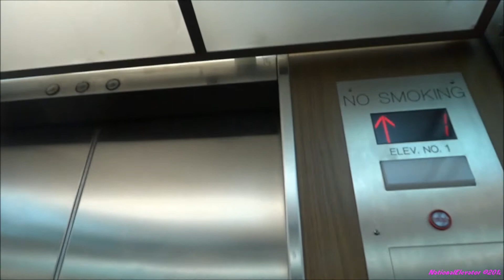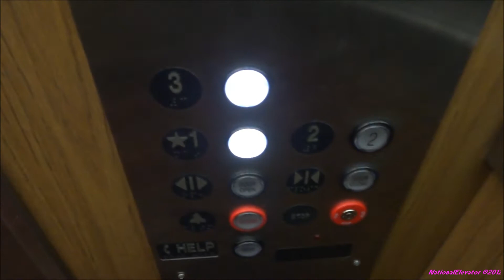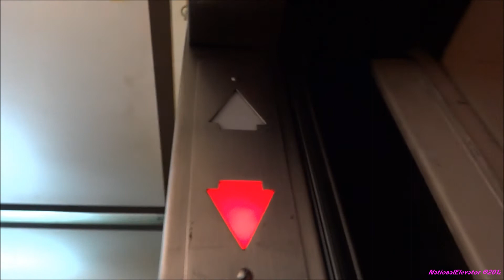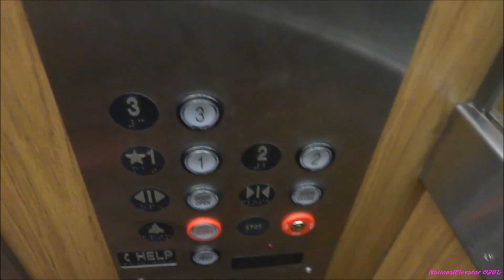Westinghouse Hydraulic Elevators at the Boomtown Hotel South Tower in Boomtown, Nevada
The mod was good enough. They left the most important originals except the buttons